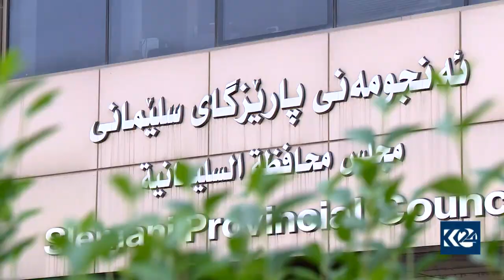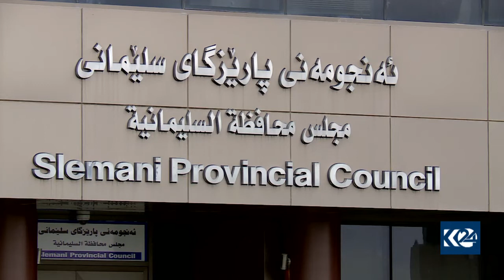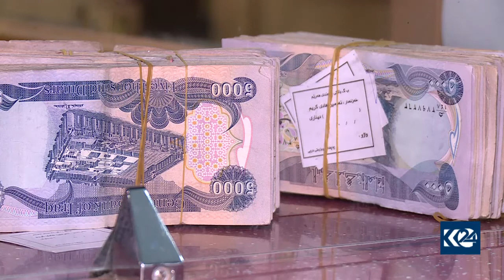داھاتی سلێمانی نادیارە